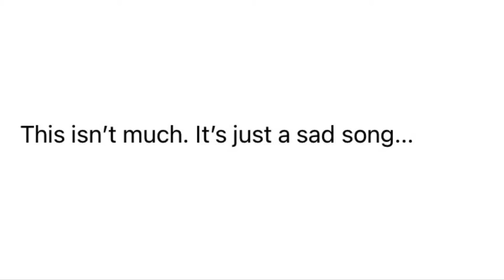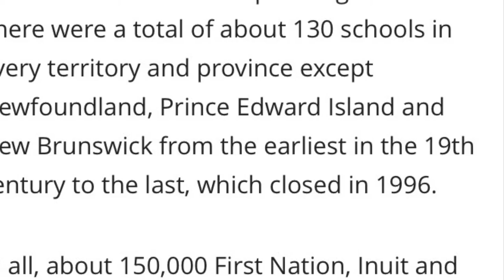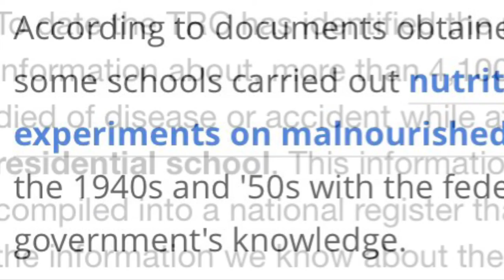2021 Mad World (covering Tears for Fears)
GGS bathroom studio session tapes ;-))
Remembering the missing children of Kamloops Indian Residential School, 215 discovered ;-((